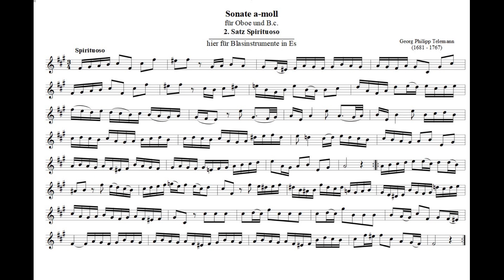Telemann: aus Sonate a moll für Oboe und B.c., 2. Satz Spirituoso, hier für Blasinstrumente in Es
aus der Sonate a - moll für Oboe und Basso continuo
2. Satz "Spirituoso"

hier für Blasinstrumente in Es (Alt- oder Baritonsaxophon)